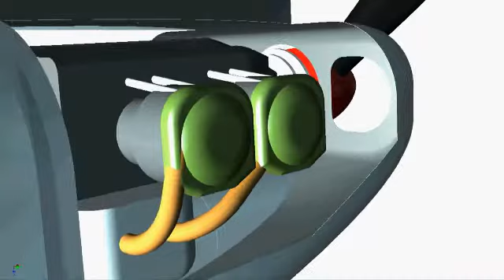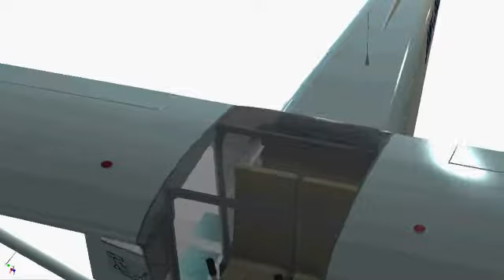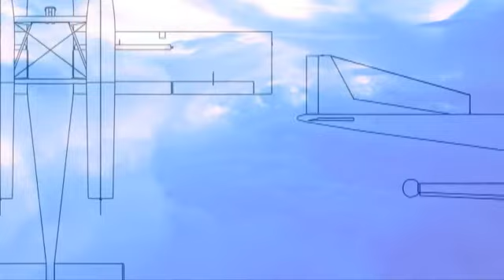Aircraft Design Group 1